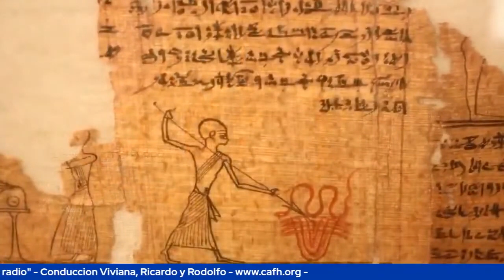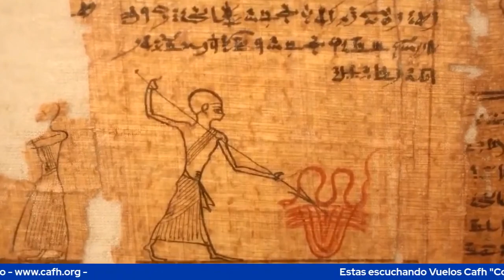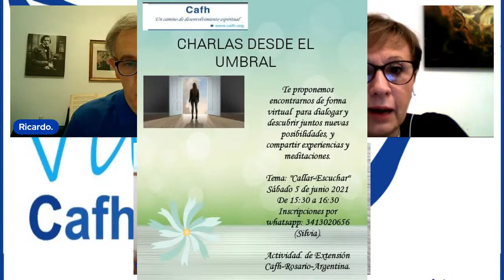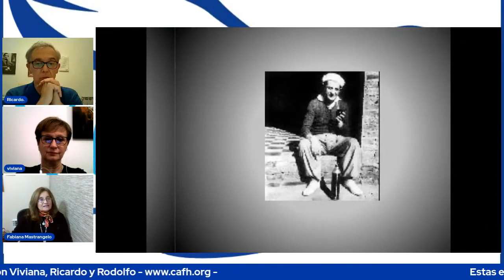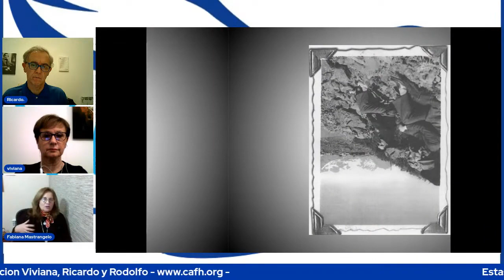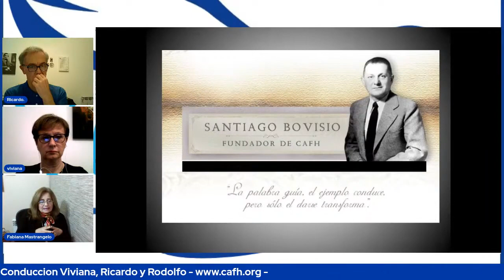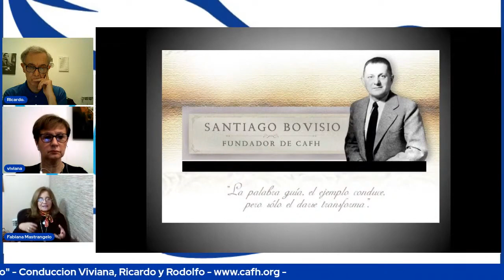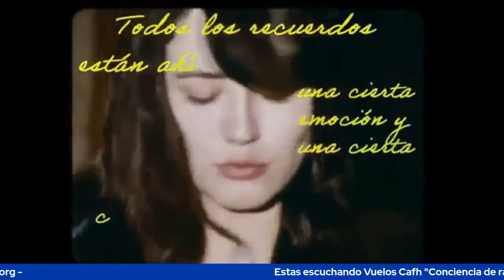Egipto ... venimos de allí??? con Lic. Fabiana Mastrángelo RE Editado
Miércoles 21hs Vuelos CAFH RE Editado
con Ricky Lewitan, Vivi Vazquez y Rodo Naya
@@@ Un espacio de encuentro, dialogo y libertad @@@
Nos visita la Lic. Fabiana Mastrángelo para hablarnos sobre la cultura antigua egipcia.

En el 2021 seguimos con vos ♥♥♥
Emision 332